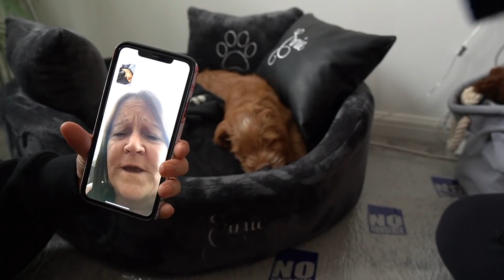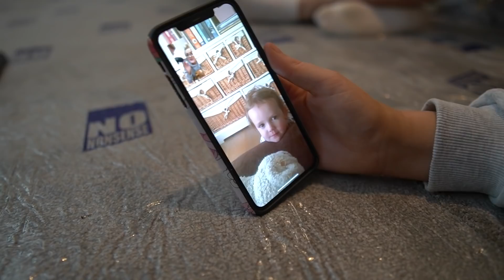SURPRISING FRIENDS & FAMILY WITH NEW PUPPY!! *cute reactions*